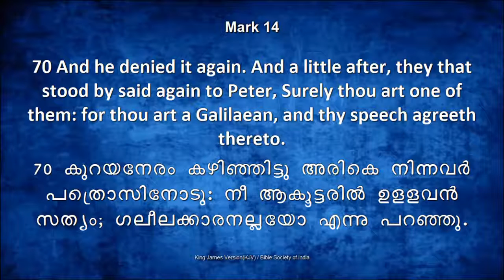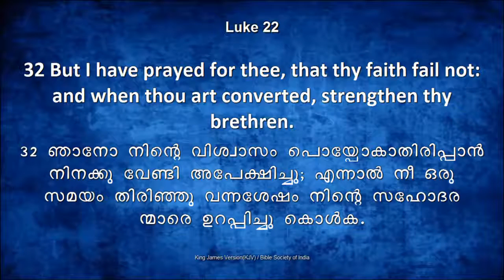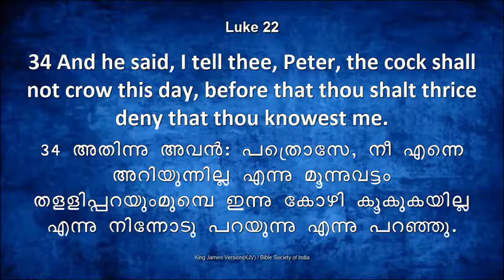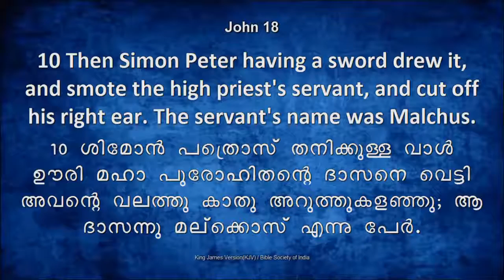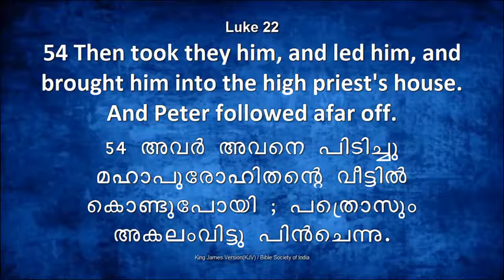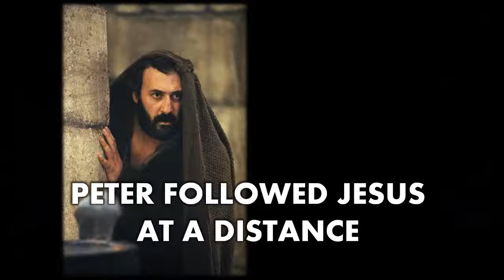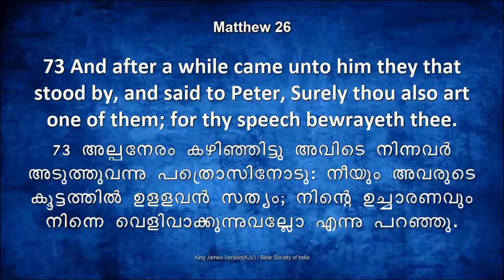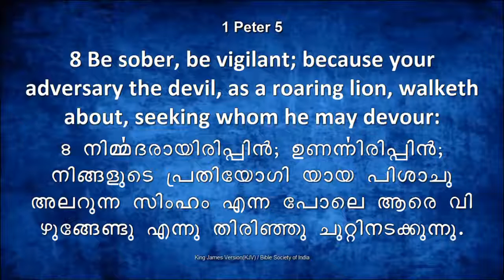10 Steps of Peter's Fall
Ps.Samson Kottoor
City Changers Church